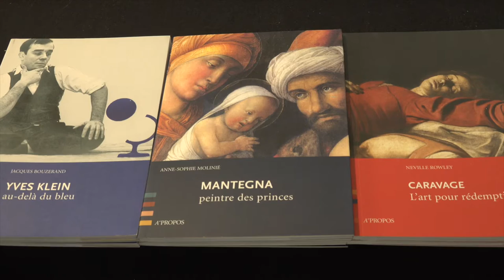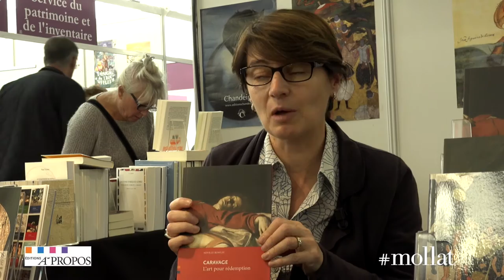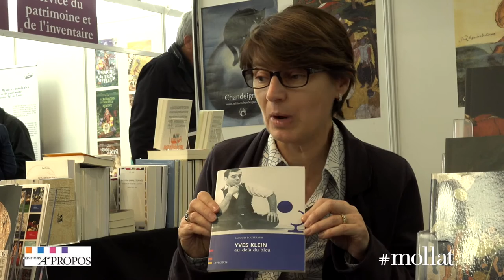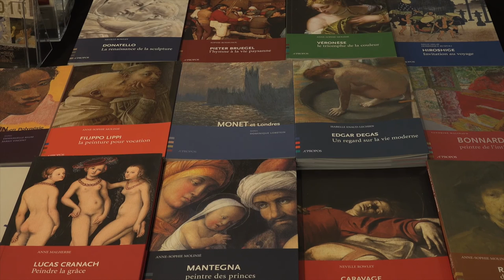Myriam Degraeve - Editions "A Propos"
A l'occasion des 19ièmes Rendez-vous de l'histoire, Myriam Degraeve vous présente les éditions "A Propos".